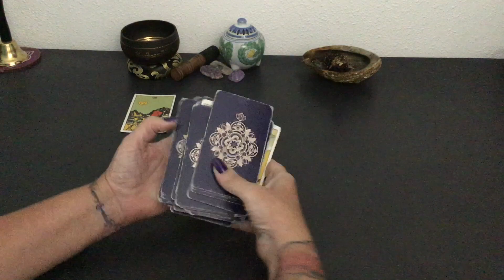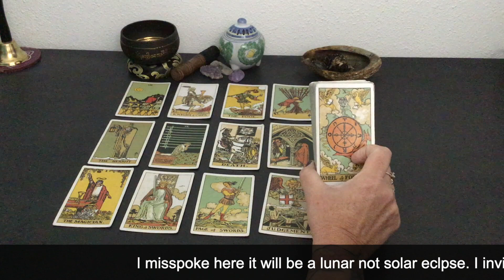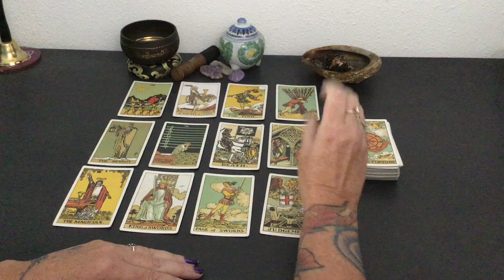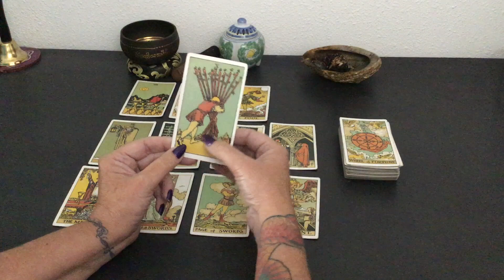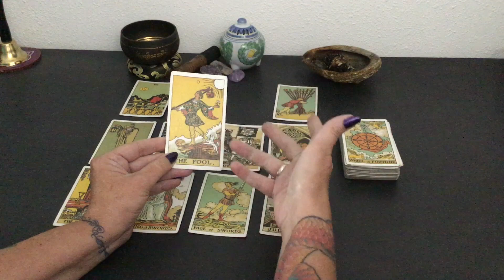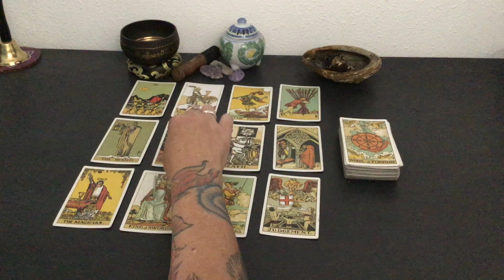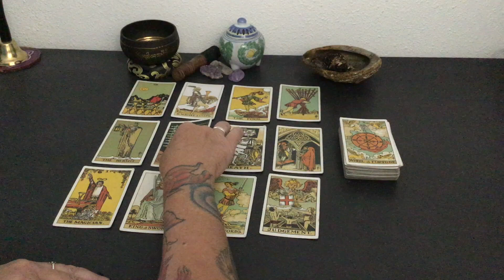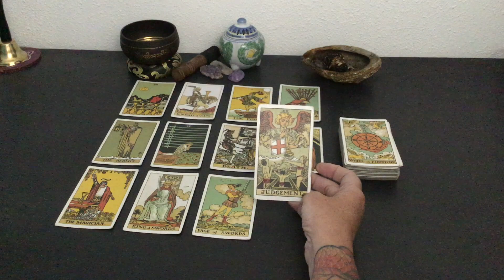PISCES-OOZING OPPORTUNITY CONFIDENCE IS YOUR HOW YOU WIN-TRY THIS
Lunar eclipses are packed with powerful energy. Adding a calming ritual to our routine on and around the event can help us maintain peace. Rituals help us to quiet our minds, when our minds are quiet and centered, we send our intentions into the universe with a clear, positive energy. Here is a simple candle ritual may be helpful.

Write a list of 3 intentions, goals or what it is you would like to manifest.
Create an affirmation statement that aligns with each intention. HOW TO- Start the statement with ‘I am”. Use present tense, keep it focused, concise and positive. For example: I am full of vitality. My confidence and positive attitude are keys to my success.
Wake up your candle. HOW TO-Trim the wick to 1/4” and remove any debris in the wax pool. Gently tap candle 3 times and roll on table or counter. If possible carve you name and your intentions, into the wax.
As you light your candle recite each of your affirmations 3 times.
Image and feel the intention as manifested.
Repeat daily, steps 4 and 5 until the candle burns out.

Although you can use any candle available, I recommend using a 7-9 day, long burn candle in a color that aligns with your intention.  Here is a link to a simple long burn can that you may like and a list of colors and meanings. as an Amazon Associate I do earn from qualifying purchases.
Red-Passion
Black-protection
Green-Healing
Gray-Balance
White-Purification
Blue-Emotions
Pink-Love
Orange-Creativity
Yellow-Intellect
Gold-Wealth
Brown-Stability
Purple-Power

*Please use care and precautions when using candles. Burn at your own risk. It is recommended candles lit are paced on a heat resting coster or surface to help prevent any possibility of heat damage. Wet assume no responsibility for any damage that may occur due to misuse of and burning of candles.

Tarot deck use in this reading